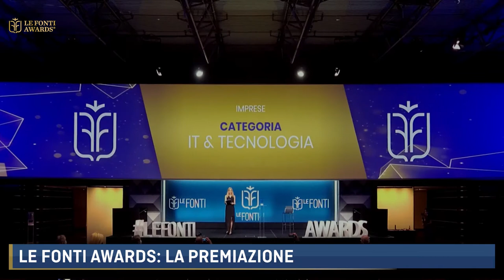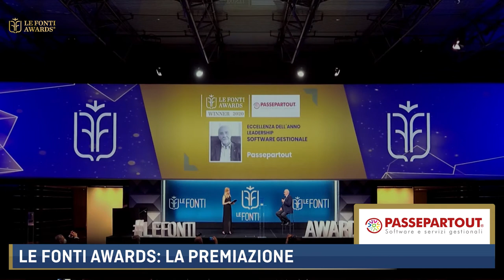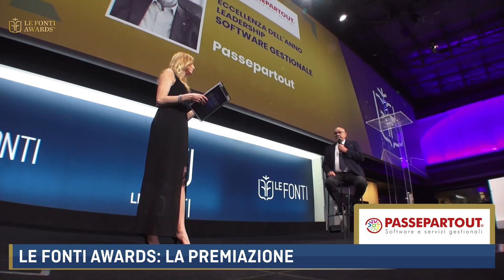LE FONTI AWARDS 2021 - PREMIAZIONE PASSEPARTOUT